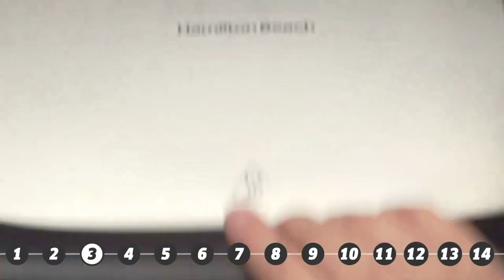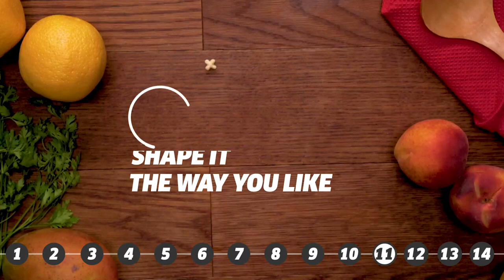YUM 14 Heaven Sent Recipes You Must Try!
We make your dreams come true... and then we eat them ;)